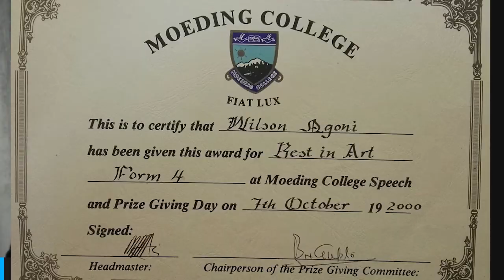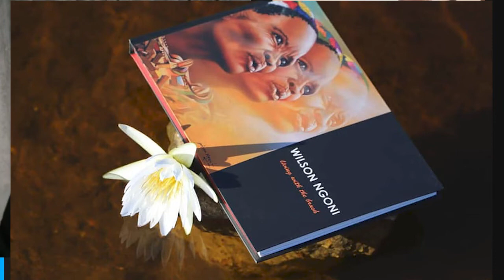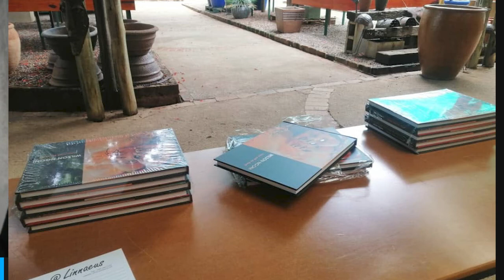Wilson Ngoni, the Maestro, Talks Art As A Language, Mental Health, Painting for Humanity...